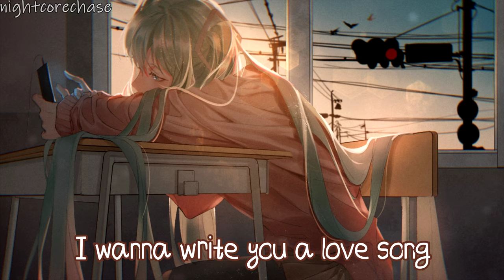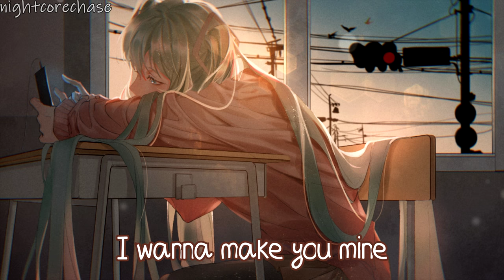Nightcore - Love Song - Maoni - (Lyrics)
Lyrics:

Love me tonight (love me tonight)
Give me your heart and intertwine
Your body's on mine (body's on mine)
I got words on my mind (words on my mind)

Listen to the groove let go and
Following the mood that's flowing
Yeah we're like a wave that's growing
Into a song so loud
I gotta get it down

I wanna write you a love song
I'm gonna get down a love song
I wanna write a love song

Cause I got so many lines (so many lines)
They go through my mind (go through my mind)
Got so many lines (so many lines)
I just wanna love and make you mine

Hold me tonight (hold me tonight)
Coz we come alive
Yeah you and I
Shape in the hryme (shape in the hryme)
Beating the time
Don't need to try

Yeah

Cause I wanna write you a love song